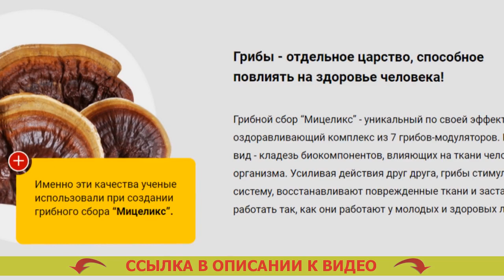😓 НЕОТЛОЖНАЯ ПОМОЩЬ ПРИ САХАРНОМ ДИАБЕТЕ 2 ТИПА ⚡ ГЛЮКОФАЖ ДЛЯ ПРОФИЛАКТИКИ САХАРНОГО ДИАБЕТА ☑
Разработан для использования всем без исключения представителям сильного пола и женщинам после 40 лет.
- Безопасно расщепляет лишнюю глюкозу.
- Оздоровляет мочеиспускание.
- Предотвращает прогресс рака простаты для сильной половины человечества.
- Настраивает функции печенки и почек.

Мицеликс – препарат для нормализации уровня сахара.
Созданию средства предшествовали 10 прошедших лет разработок и 3 года кропотливых клинических проверок, доказавших его полезное действие в нормализации глюкозы, устранении более частого мочеиспускания, ослаблении резистивности к инсулину.

Существенным преимуществом Мицеликса несомненно является исключительно натуральный состав, следовательно он не только не наносит повреждение человеческому организму, но также оздоравливает его. Отечественная организация эндокринологов рекомендует лекарство для семейного употребления. Лучшие препараты от диабета 2 типа.

Каким образом функционирует Мицеликс. Капельницы для диабетиков 1 типа.
Мицеликс обогащен ионами калия, те которые участвуют в перетаскивании фосфатов, принятых в следствии течения гликолиза. Преддиабет лечение лекарства. Именно благодаря частицам калия глюкоза расщепляется скорее – ее уровень в крови человека нормируется. Сбор от сахарного диабета 2 типа список. Получение калия помогает убавить резистивность (толерантность) к инсулину. Метформин для чего назначают.

Диабет - одно из весьма ужасных недомоганий. Чем лечить сахарный диабет. Если вы мечтаете исключить его появления с возрастом, я рекомендую организовать чистку организма от скоплений глюкозы (внутреннего сахара), которые завелись с годами. Лучшие препараты для снижения сахара в крови.

Это не только предварит тяжелые последствия в перспективе, но и оздоровит ваш организм в настоящем. Диабетон или глюкофаж лонг что лучше. Сахар не только уничтожает внутренние органы и системы, но и дополнительно гнетет ваше состояние здоровья, следовательно положительные изменения в собственном здоровье вы почуете уже после пары дней приема Мицеликса. Капельницы при диабете 2 типа название. Точно также это лекарство сможет помочь вам оздоровлять мочеиспускание. Лучшие таблетки от сахарного диабета.

В последнее время рекомендую Мицеликс основной массе всех своих пациентов, и отзывы о нем самые лучшие. Таблетки от сахара для похудения.

Неотложная помощь при сахарном диабете 2 типа Неотложная помощь при сахарном диабете #2 типа .